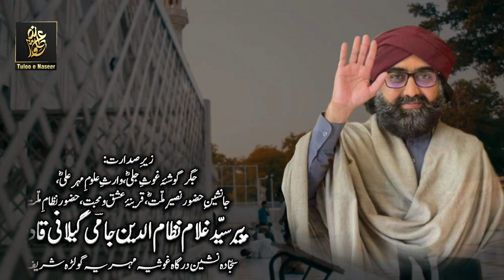Promo | Urs Mubarik Pir Syed Gulam Moin Ud Din Gillani RA Golra Sharif | Tuloo e Naseer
Tuloo e Naseer
Prom
 In shaAllah Urs Mubarik Hazrat Pir Syed Gulam Moin Ud Din Gillani RA Baray Lala G RA 2022
Zer E Sadarat Pir Syed Gulam Nizam Ud Din Gillani
(Sajada Naseen Darbar E Aalia Ghousia Mehria Golra Sharif
Bamutabik : 2-3 Zikad 1443 Hijri
Bamakam Astana Aalia Golra Sharif Islamabad Pakistan

ان شاءاللہ العزیز عظیم الشان سالانہ عرس مبارک جانشین حضور بابو جیؓ، مظہرِ صدق و صفا، پیکرِ تسلیم و رضا، پرتوِ مہرِ حق نما، حضرت پیر سید غلام معین الدین جیلانیؓ
زیرِصدارت : جانشین حضور نصیرِ ملتؓ پیر سید غلام نظام الدین جامی گیلانی
سجادہ نشین آستانہ عالیہ غوثیہ مہریہ گولڑا شریف
بمطابق: ٢-٣ ذیقعد ١۴۴٣ ہجری
بمقام: آستانہ عالیہ غوثیہ مہریہ گولڑا شریف اسلام آباد پاکستان